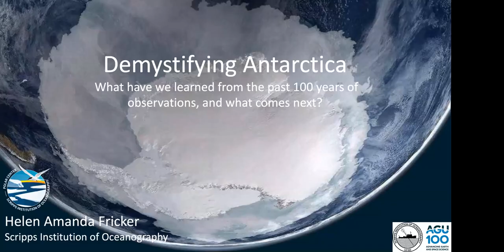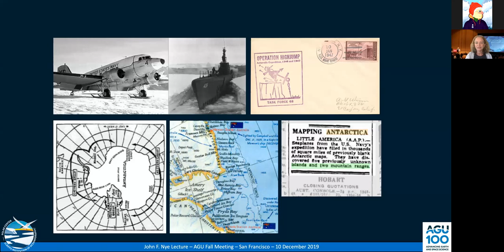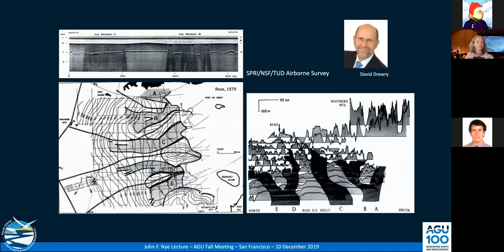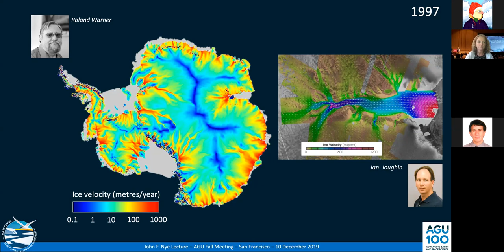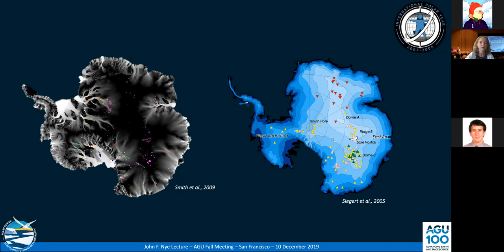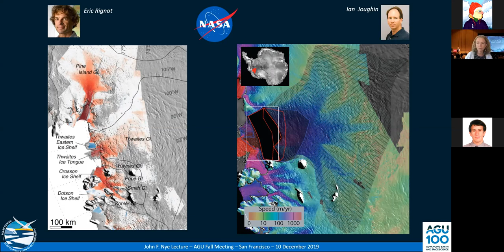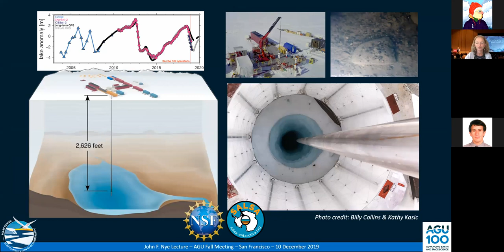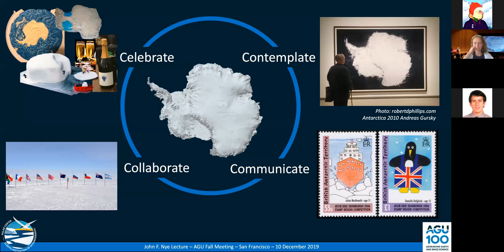Helen Fricker at the International Glaciological Society Global Seminar Series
15th April, Helen Fricker (Scripps, San Diego) presents her Nye lecture from AGU 2019 that so many of us missed "Demystifying Antarctica: what have we learned from the past 100 years of observations, and what comes next?"